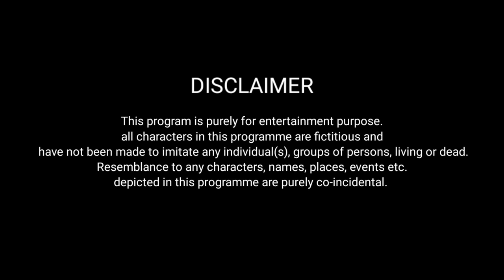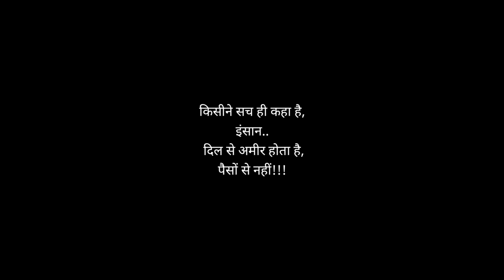"जन्मदिन" अमीर और गरीब का || Part-2 || Ajay Chauhan